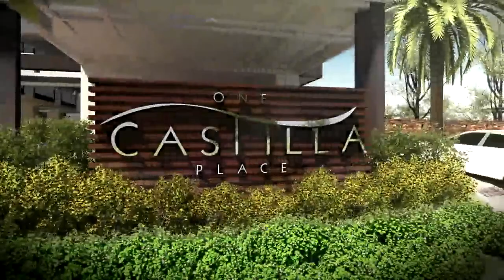DMCI One Castilla Place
A Modern Minimalist-themed high-rise enclave in Quezon City that offers an intimate and tranquil environment for the discerning and growing families seeking a private, secured, and serviced neighborhood within reach of the city life.